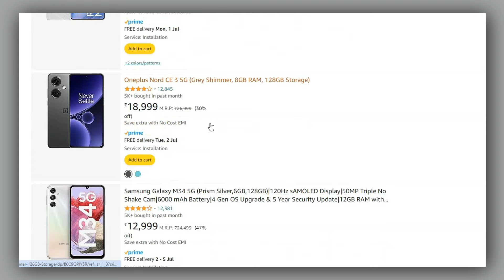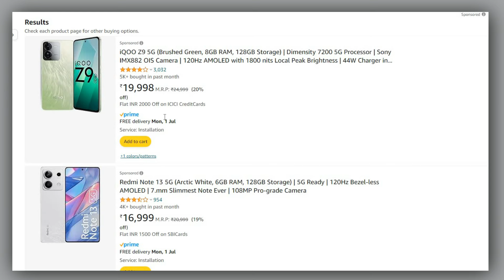Is Samsung Worth the Hype? A Mythbuster's Guide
Are Samsung Smartphones Really Worth the Hype? Find Out Here

Hi
In this video, we dive deep into the world of Samsung smartphones to determine if they truly live up to the hype. From the latest features to user reviews, we analyze if Samsung devices are worth the investment. Join us on this journey to uncover the truth behind the buzz surrounding Samsung smartphones.

Queries Solved:
1. Are Samsung Smartphones Really Worth the Hype? Find Out Here
2. Samsung smartphones
3. Is Samsung worth it
4. Samsung phone review
5. Is Samsung worth the money